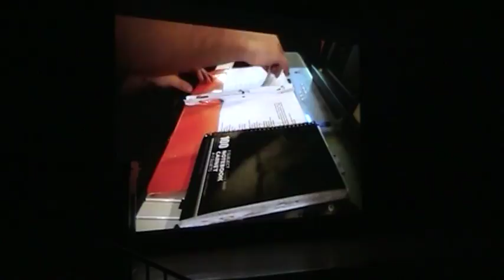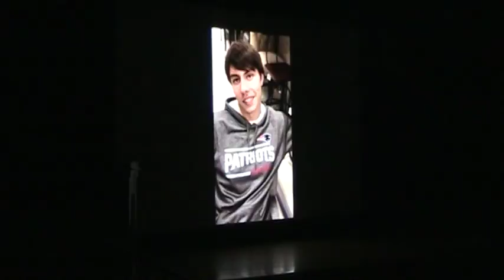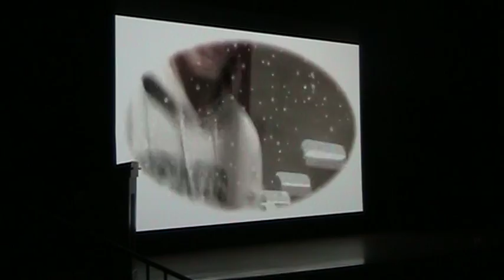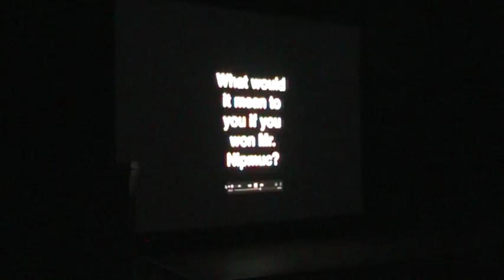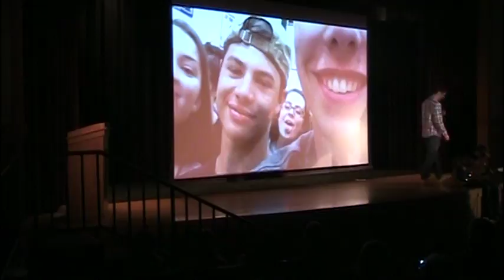Mr. Nipmuc 2017